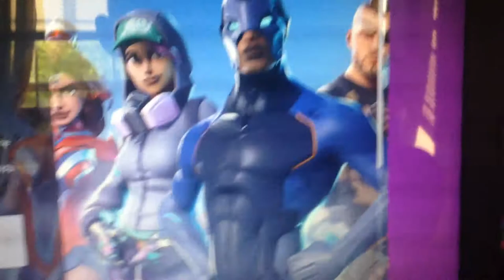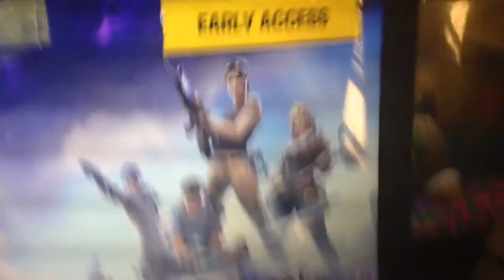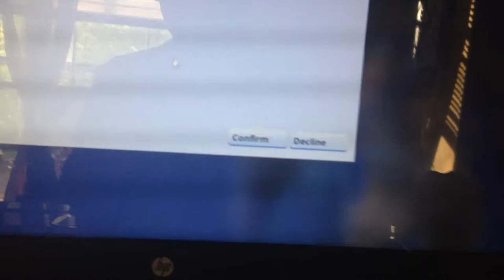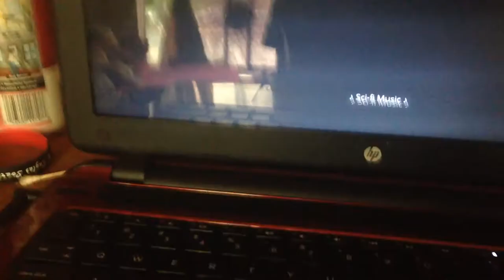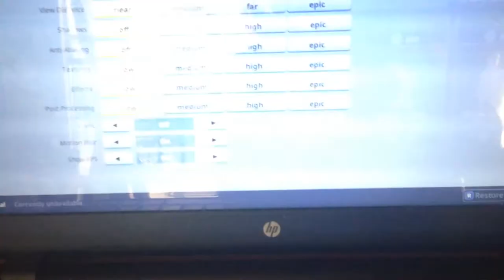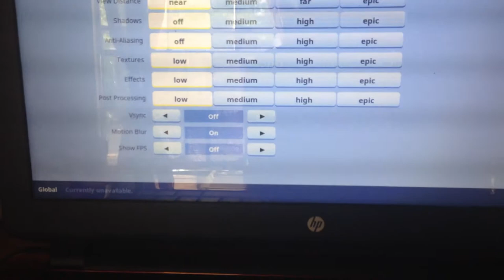New platform????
Super laggy